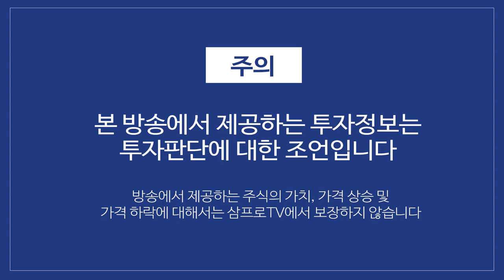뉴욕증시, 모더나 백신 호재에 상승 마감…다우, 연중 최고 경신